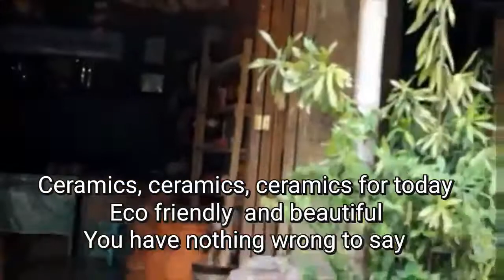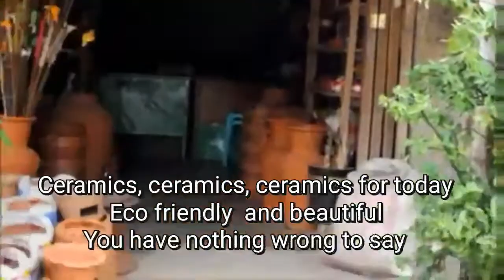Ceramics Jingle Song